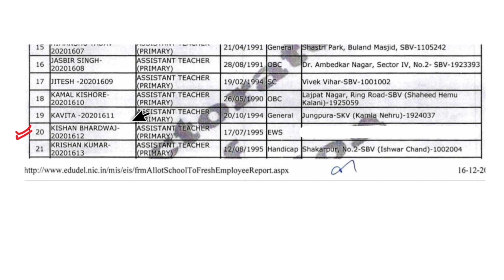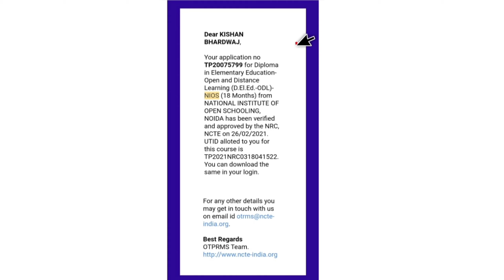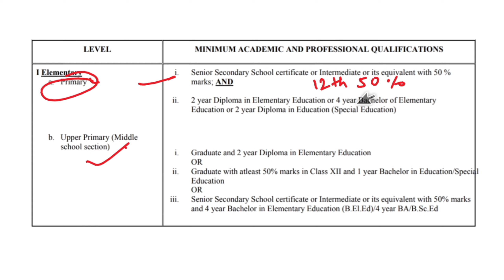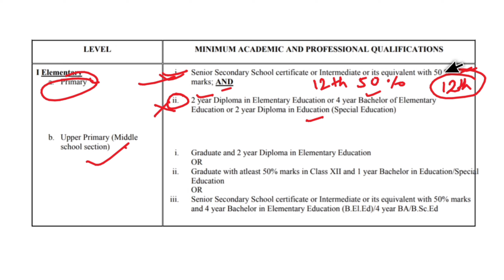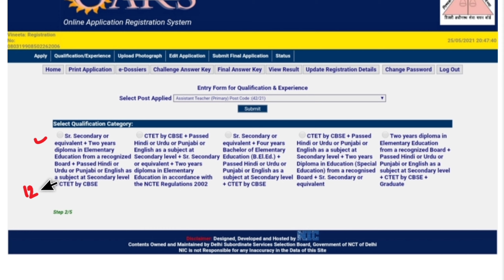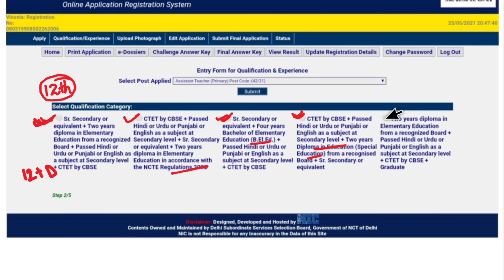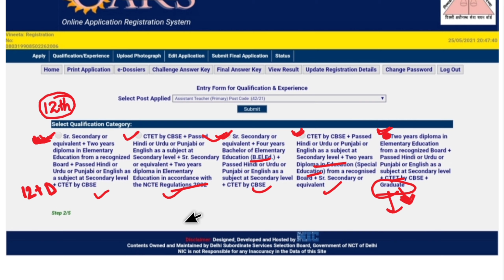DSSSB PRT 2021, NIOS DElEd Valid है या नहीं ? Qualification में कौन सा option choose करें ?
DSSSB TGT PRT, Eligibility क्या है ? Exam Pattern क्या है ? Negative Marking होगी या नहीं ? Passing Marks कितना होगा ? UP OBC को reservation मिलेगा या नहीं ? Natural Science क्या है ? सब कुछ इस video में 👇

DSSSB TGT_PRT
Tier 2 भी होगा क्या ?
interview होगा या नहीं ?
NIOS DElEd Eligible हैं या नहीं ?
Other state को reservation मिलेगा या नहीं ?

DSSSB TGT Natural Science Subject Combination
Maths Subject Combination

dsssb prt m nios deled valid h y nhi
dsssb prt eligibility
dsssb prt m nios deled wale eligible hain y nhi
dsssb prt NIOS deled
dsssb prt previous year question paper
dsssb prt qualification m kya choose kren